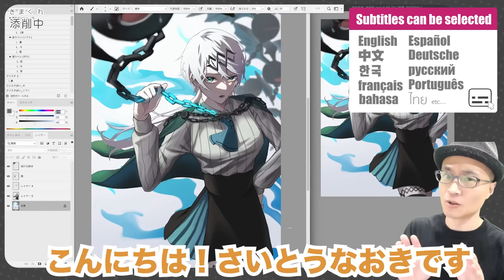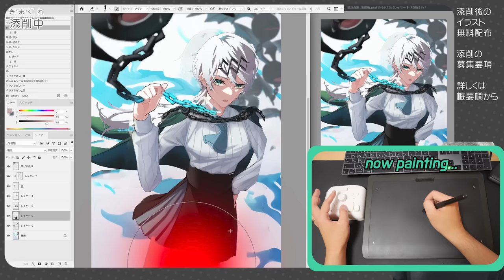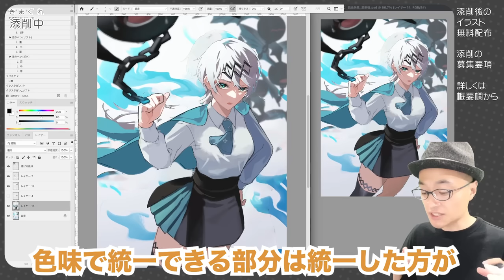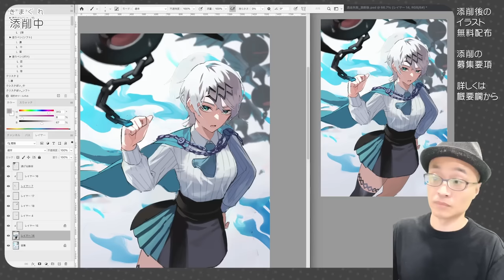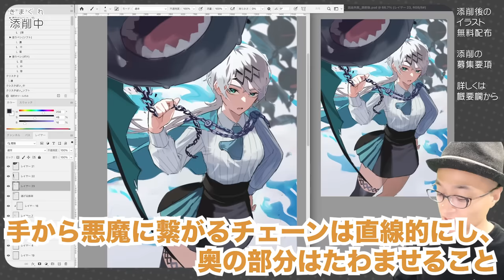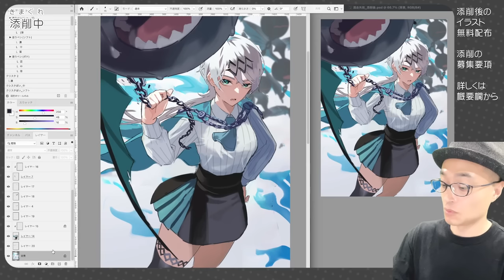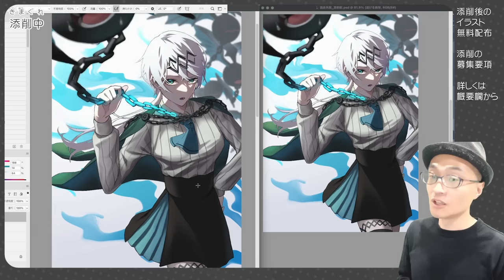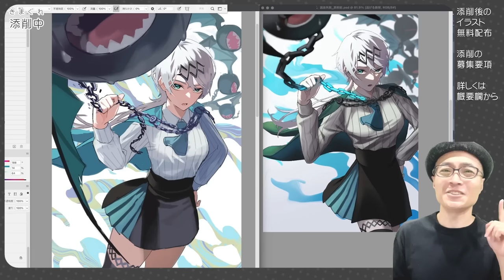【気まぐれ添削135】色と構図の調整の仕方...！！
OCA大阪デザイン＆テクノロジー専門学校 の生徒さんの作品です。

🍀書籍🍀

🍀グッズ🍀

🍀添削応募のやりかた🍀

『さいとうなおき2』チャンネルの気まぐれ添削コーナー添削させて頂ける
イラストを募集しております。以下の利用規約をよくお読みになり
ご応募ください。

利用規約

1.『気まぐれ添削』に使用する作品は、さいとうなおきの気まぐれで決定
　させていただきます。そのため、ご応募いただいた作品が必ず添削される
　ことをお約束するものではない事をご了承下さい。

2.ご応募いただいた作品は、ご本人に事前連絡なく添削、
　動画に使用されます。（投稿後に取り消しの連絡をいただいても
　気がつきませんのでご注意ください。）

3.ご応募いただいた作品は、『気まぐれ添削』の他の動画にも、
　ご本人に事前連絡なく使用させて頂く場合があります。

4.添削させて頂いた作品は『書籍』に掲載させて頂く場合があります。
　その場合にはフォームに入力頂いたメールアドレスに連絡し、
　許可を頂いた作品のみ掲載をさせて頂きます。

5.添削結果は動画で確認をお願いします。個別にファイルを
　お渡しすることは致しません。

6.他の作家、他の作品の一部、又は全部をトレースしたイラスト、
　および模写のイラストの投稿を固く禁じます。

画像の投稿にリプライをぶら下げる形で、次の情報を記載ください。

1.作品のタイトル
2.作者のペンネーム
3.オリジナル作品か、二次創作か(二次創作の場合には作品名も）
4.作品に対するコメント
5.添削して欲しい部分

すいません。Googleフォームを使うやり方は、便利ですが
やはり危険と判断し、取りやめました。

🍀BGM🍀